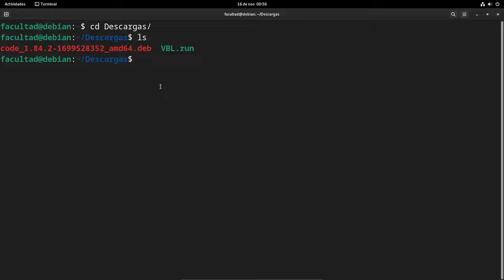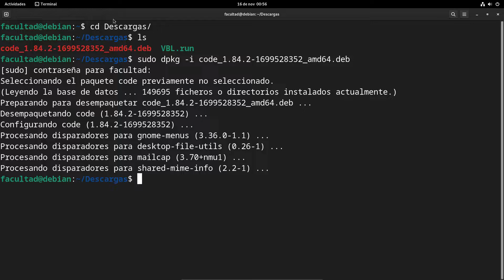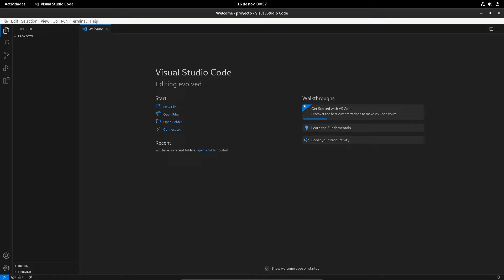Instalar Visual Studio Code en Debian 12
- Descubre paso a paso cómo instalar Visual Studio Code en Debian 12, la última versión de este increíble sistema operativo. En este tutorial detallado, te guiaré a través del proceso de descarga, instalación y configuración de Visual Studio Code, una herramienta esencial para desarrolladores.

- Apoyas mucho al canal descargando a instalando el navegador Brave desde el link 🙏